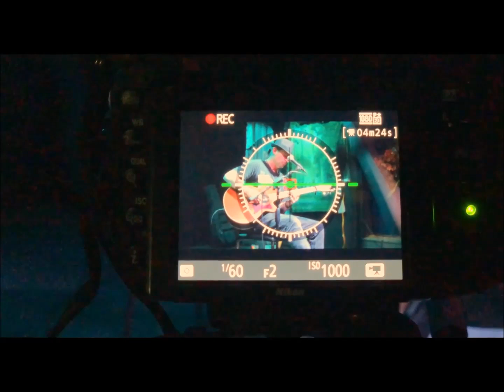Matt Gibson Music Tasmania "Spread Your Wings" Live At The Greenwood Bar